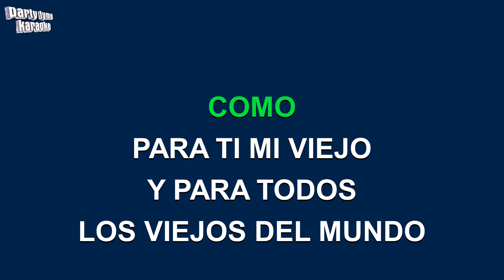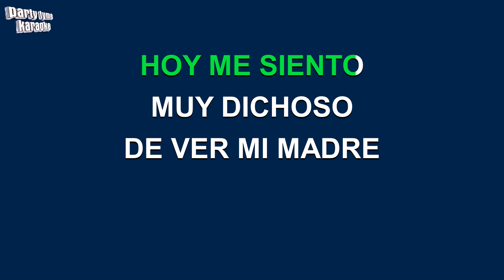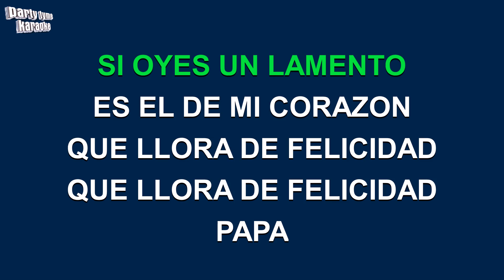Oscar D'leon - Mi Viejo (Versión Karaoke)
Versión karaoke de 'Mi Viejo'
hecho popular por Oscar D'leon,